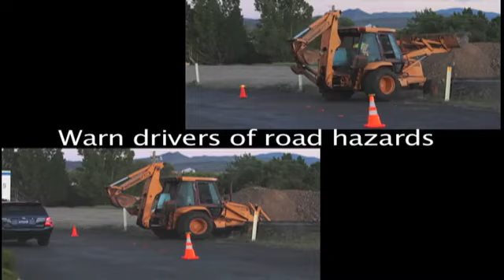Aervoe Classic Flare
In this video, we take a closer look at the Aervoe Classic Flare, a safe and reliable roadside emergency signaling device.  This LED flare is a battery-operated alternative to traditional incendiary flares, eliminating flames and smoke.  Its crushproof polycarbonate plastic body and impact-resistant housing ensure durability, while the powerful LEDs provide visibility up to 2 miles.  Featuring multiple flash patterns, including SOS, the Aervoe Classic Flare is a valuable tool for roadside safety kits and can be used by emergency responders and everyday drivers alike.